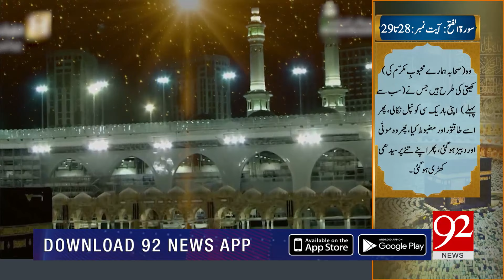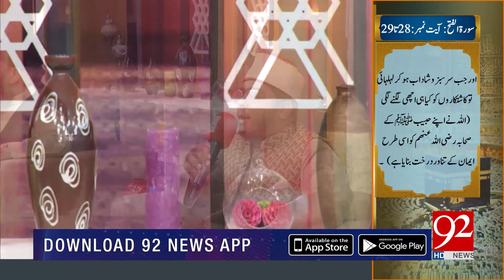Rehmat -e- Ramazan | Ramazan Sehar Transmission | Nazir Ahmed Ghazi | 11 May 2020 | 92NewsHD